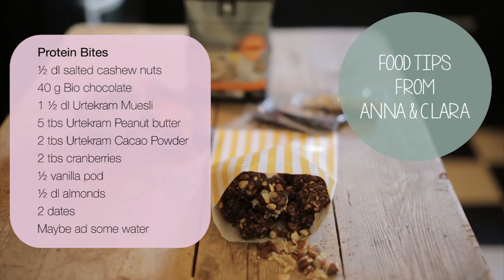Food tips: Protein Bites by Naturazin.dk and Søstrene Grene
Anna and Naturazin.dk are making protein bites which are healthy and delicious snacks. Protein bites are perfect snacks after working out or if you just get a bit hungry between meals.

Ingredients:
½dl salted cashew nuts
40g bio chocolate
1½ dl Urtekram muesli
5tbs Urtekram peanut butter
2tbs Urtekram cacao powder
2tbs cranberries
½ vanilla pod
½ dl almonds
2 dates
Maybe add some water.

Remember to press the “thumbs up” button and tell all your friends about this simple, but healthy recipe.

On our YouTube channel, you can find creative inspiration and tutorials on DIY projects, styling, painting and cooking. All our videos aspire to encourage playfulness and creativity for all ages, kids and adults alike.

Best Regards
SØSTRENE GRENE

Video timeline:
Recipe and final dish: 1:07